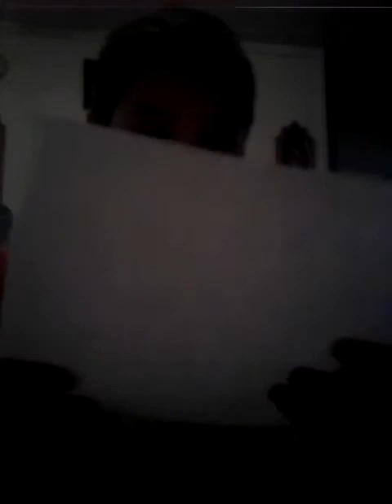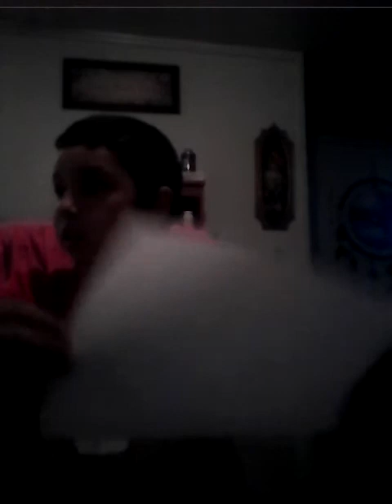Zombie answers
Cool